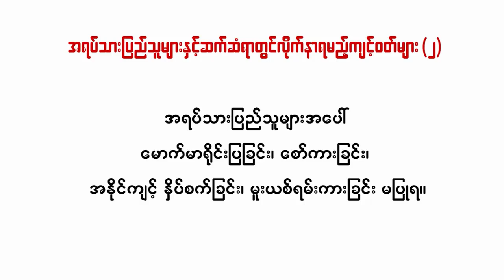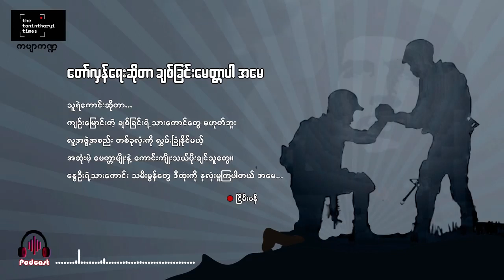တော်လှန်ရေးဆိုတာ ချစ်ခြင်းမေတ္တာပါ | The Tanintharyi Times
သူရဲကောင်းဆိုတာ…
ကျဉ်းမြောင်းတဲ့ ချစ်ခြင်းရဲ့ သားကောင်တွေ မဟုတ်ဘူး
လူ့အဖွဲ့အစည်း တစ်ခုလုံးကို လွှမ်းခြုံနိုင်မယ့်
အဆုံးမဲ့ မေတ္တာမျိုးနဲ့ ကောင်းကျိုးသယ်ပိုးချင်သူတွေ။